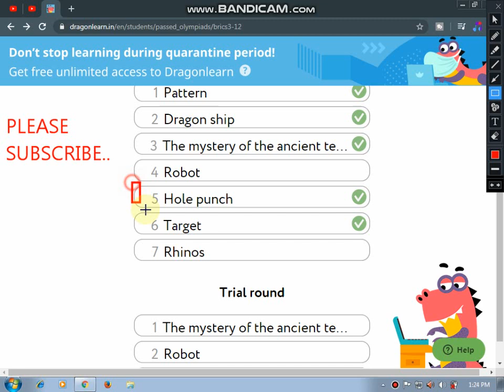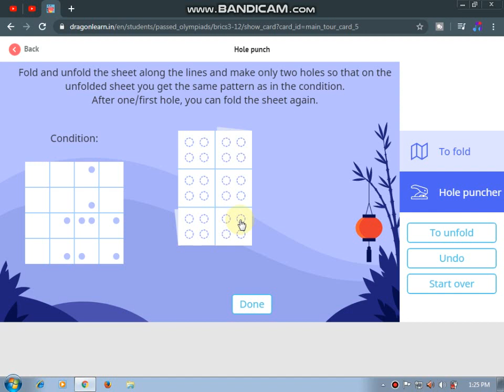Brics Math Dragonlearn Hole Punch Solution | Dragonlearn Solutions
HOLE PUNCH SOLUTION BRICSMATH 2020 (DRAGONLEARN).
MUST WATCH..

IF U LIKED THIS VIDEO PLEASE SHARE THIS AND LIKE THE VIDEO..